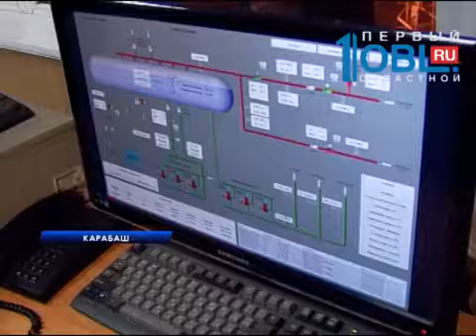В Карабаше и Кыштыме сокращают выбросы заводов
Город-сад вместо черной дыры. Уже в следующем году Карабаш ждет экологическая революция. Градообразующее предприятие запускает производство, которое поможет навсегда забыть о выбросах и вредных газах. Масштабную стройку сегодня оценил и Борис Дубровский. Подробности у Анны Аристовой.